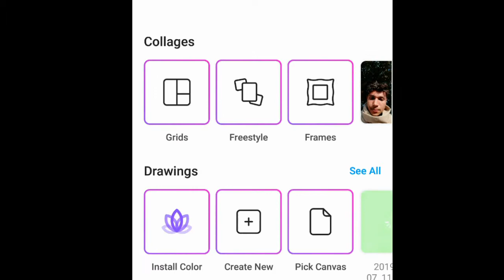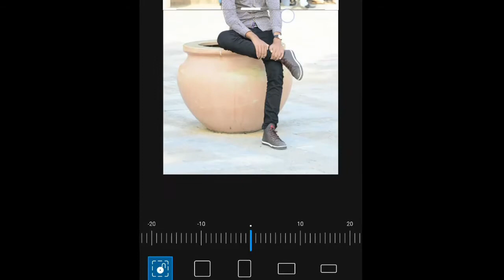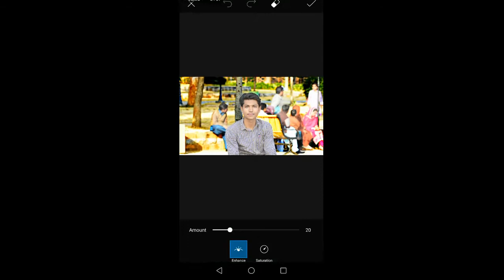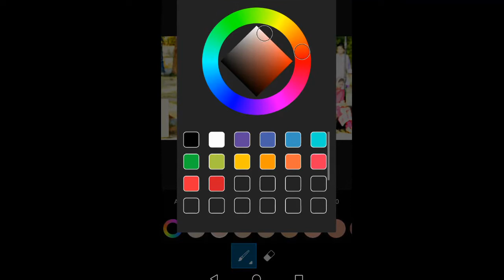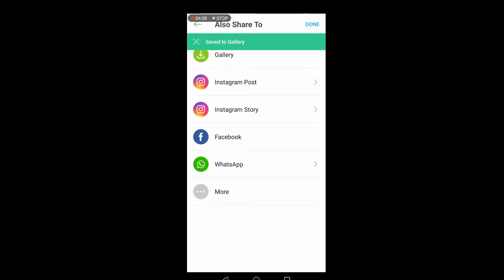How to change background effect in Picsart | Picsart Tutriol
Picsart tutriol